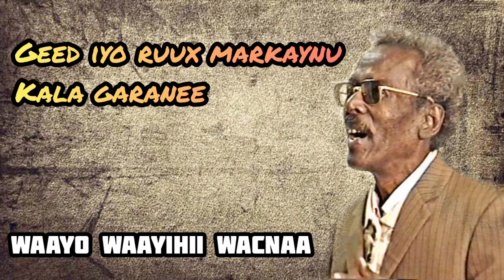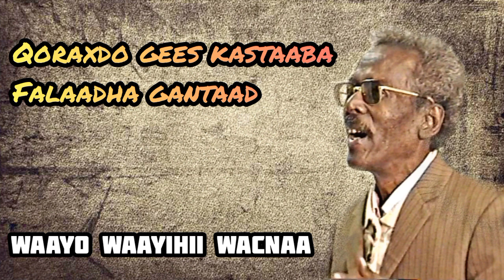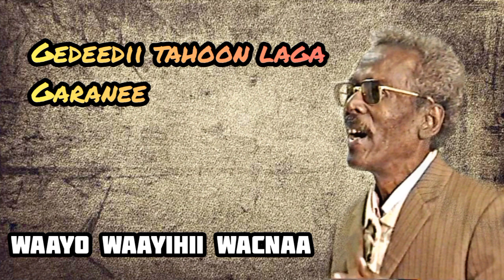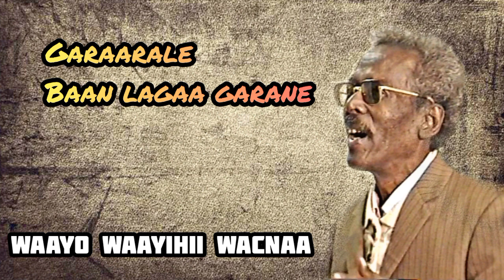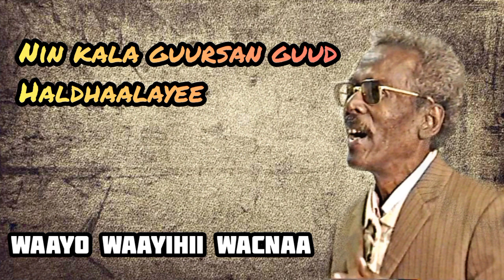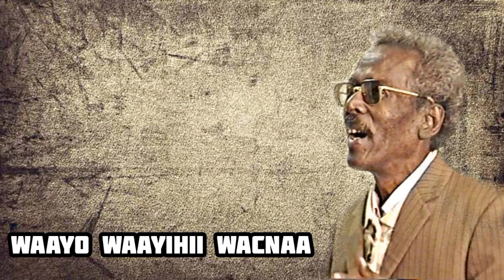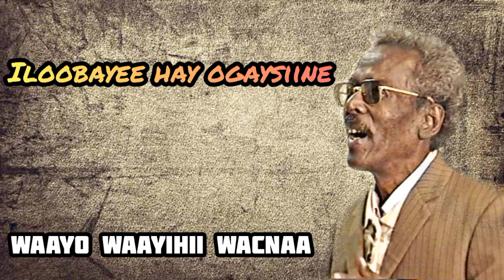Maxamad Saleebaan Tubeec 🔥Iyo Heesta "GEED IYO RUUX" (RAAXEEYE)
⭐Laxanka Raaxeeye
A/ Xasan Adam Halac AHN

- Kaban : A/ Maxamuud Ismaaciil xudaydi AHN
- Durbaan : U/ Aweys Goobe AHN
- Codkii : U/ Maxamad Saleebaan Tubeec AHN 1979